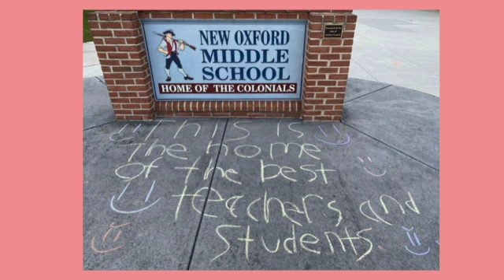Ms Karkuff Kindness Message